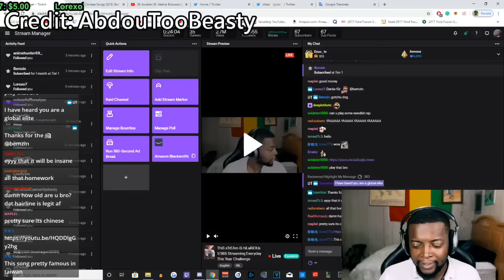觀眾推薦台灣音樂給美國實況主，實況主一聽愛上還跟著唱 (中文字幕)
馬上加入粉絲專頁取得第一手的更新資訊：
B.C. & Lowy有Instagram專頁囉！馬上加入→

We do not monetize this video. Copyright of this video is not claimed by us. It will be removed if requested by contacting the B.C. & Lowy channel.